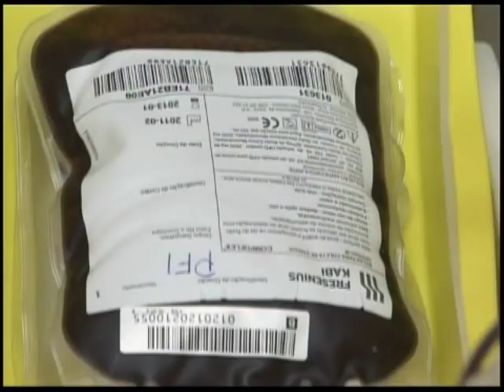Teste mais rápido vai detectar vírus da Aids e Hepatite C com segurança e qualidade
NBR Notícias - 10.02.12: O Ministério da Saúde passou a utilizar um teste mais rápido para detectar os vírus da Aids e Hepatite C no sangue. O teste aumenta a segurança e a qualidade do sangue distribuído pelos hemocentros do país. A estimativa é que, ainda neste primeiro semestre, o teste esteja implementado em mais sete hemocentros, chegando a 14 unidades inseridas na rede pública brasileira. Para a realização do exame em todo o país, o investimento será de cerca de R$ 17 milhões por ano. Esse dinheiro vai financiar desde a produção dos kits do teste até o controle de qualidade dos exames. Mais informações na internet no